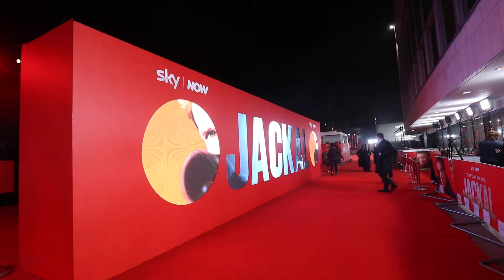The Day of the Jackal UK Premiere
The Day of the Jackal UK Premiere at Queen Elizabeth Hall, Southbank.

Featuring:
Lashana Lynch
Nigel Marchant
Gareth Neame
Sule Rimi
Richard Dormer
Jonjo O'Neill
Jon Arias
Eddie Redmayne
Nick Blood
Ben Hall
Lia Williams
Úrsula Corberó
Hannah Redmayne
Chukwudi Iwuji
Clara Amfo

Music featured on the YouTube episode - Patrick Patrikios - Know Myself